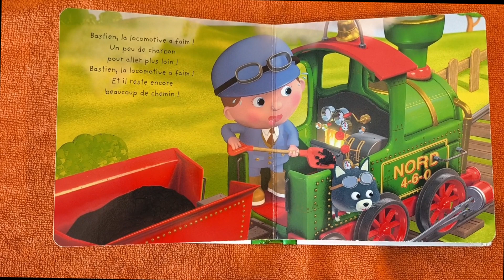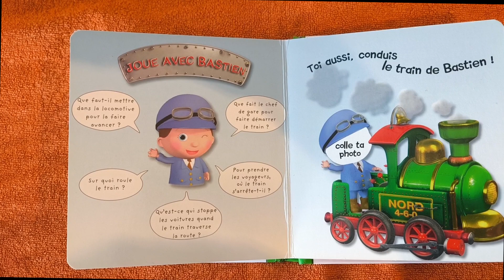Lecture du livre Le Train de Bastien.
Collection P'tit Garçon.
Editions Fleurus.
Conception : Nathalie Bélineau.
Images : Alexis Nesme.
Texte : Émilie Beaumont.